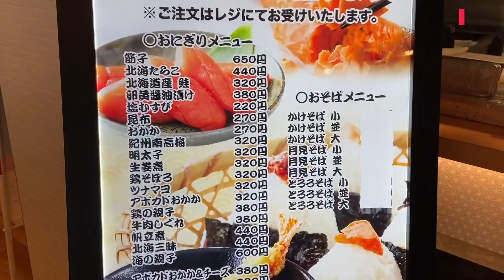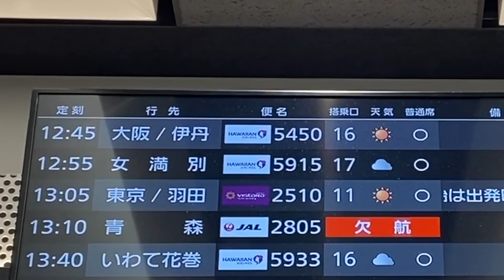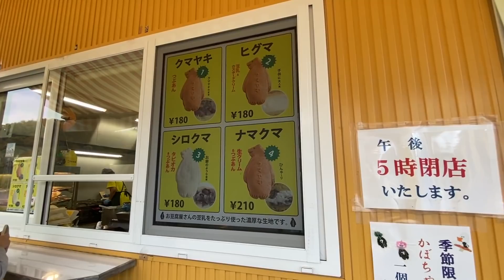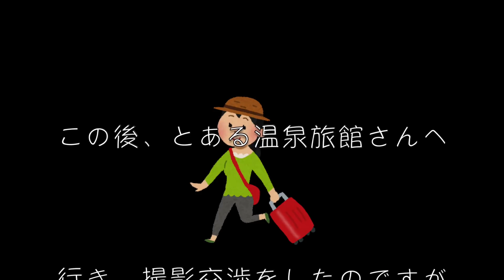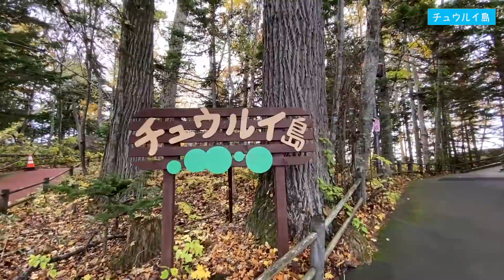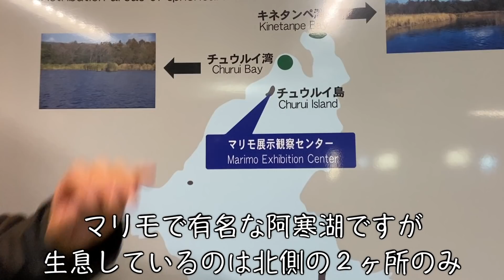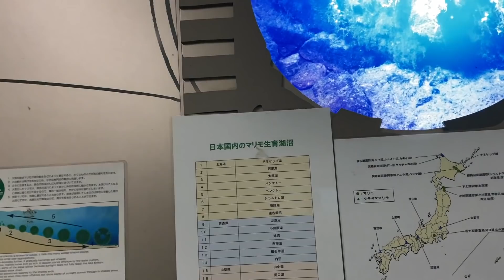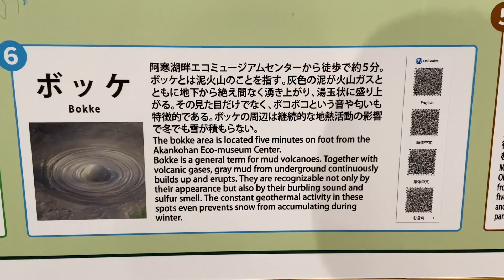【北海道・道東前編】紅葉の阿寒湖！モーターボートで行く島で緑の巨大マリモ！全く霧の無い摩周湖へ絶景ドライブ旅！【エリのひとり旅vol.10】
今回は、待ちに待った道東編の前編です(▽ω▽)ｷﾞﾗｯ
新千歳空港から女満別空港へ、阿寒湖、摩周湖を回り、湯宿だいいちさんへ到着までの動画となっております。
紅葉の時期はもう終わり頃ではありましたが、それでもやっぱりすごく綺麗✨
もう冬がすぐそこまで来ている秋の道東は、郷愁溢れる旅でございました(⁎˃ᴗ˂⁎)

モーターボートで行く阿寒湖のチュウルイ島で見た巨大マリモは圧巻（笑）
あのサイズになるまで１０年、２０年もかかるなんて自然の神秘を感じざるを得ません！

本当は宿泊したお宿のご紹介もしたかったのですが、SNSやYouTubeにあまりいい印象をお持ちではなかったので、動画にして逆にご迷惑をおかけすることを懸念し、UPするのをやめにしました。
でも、後編では「湯宿だいいち」さんへ宿泊させていただきますので、乞うご期待です💕

道東最高！

エリlogチャンネル SNSやっております( ᴗ͈ˬᴗ͈)

撮影は  iPhone11、Shure MOTIV MV88 を使用しています。
編集ソフトはFCPX、PCはMacbookPro13インチです。